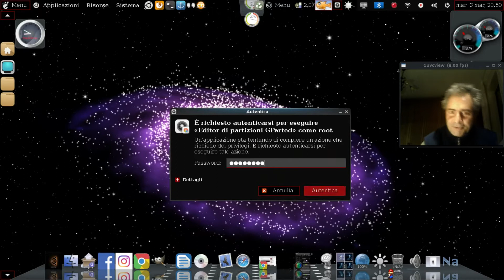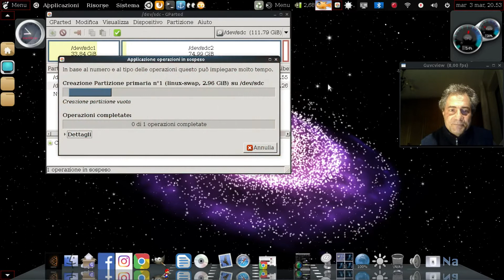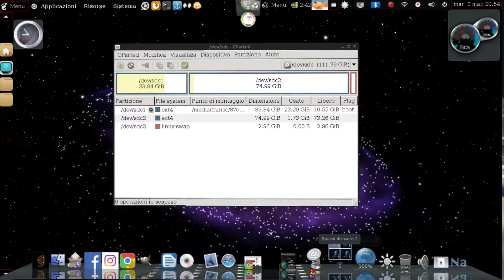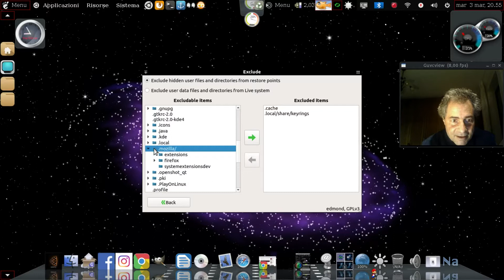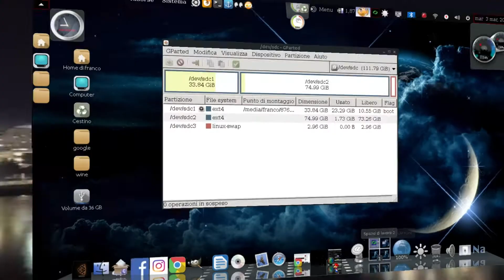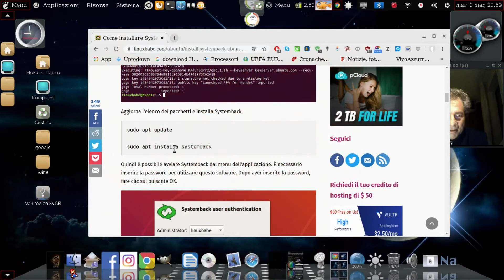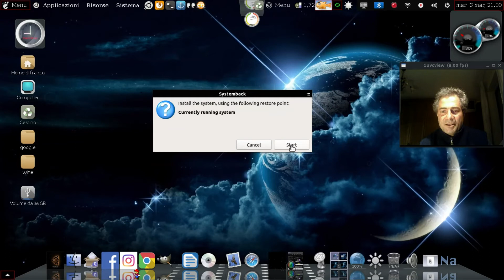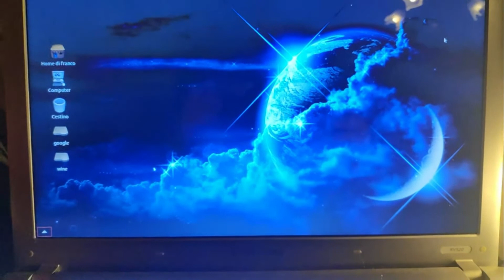systemback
come clonare il sistema operativo con systemback